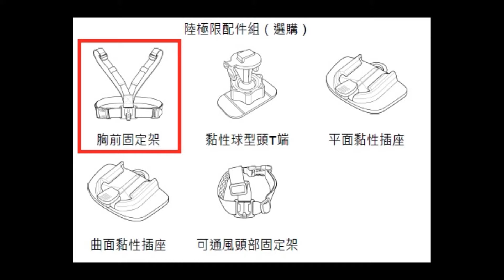BenQ SP1 陸極限配件組 胸前固定架如何使用 ｜BenQ FAQ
BenQ SP1 陸極限配件組 胸前固定架如何使用